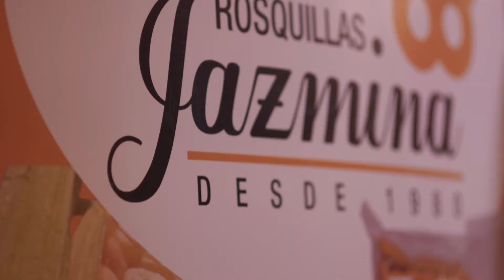Rosquillas Jazmina en Nicaragua Emprende 2019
NicaraguaEmprende | Rosquillas Jazmina es un negocio familiar dedicado a la elaboración y producción de rosquillas de harina de maíz.